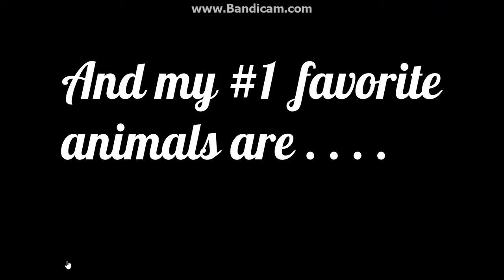My Top 10 Favorite Animals!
Enjoy! No negativity allowed.